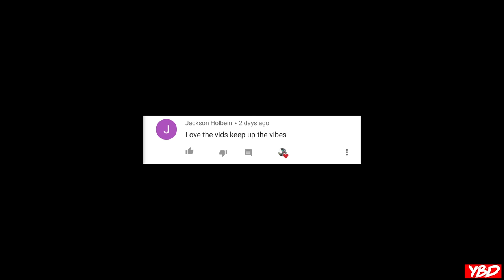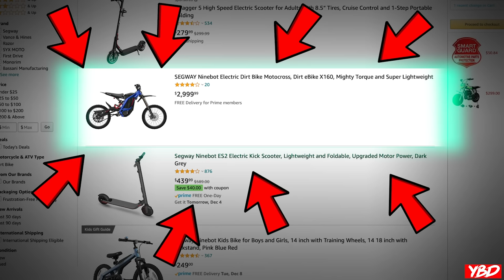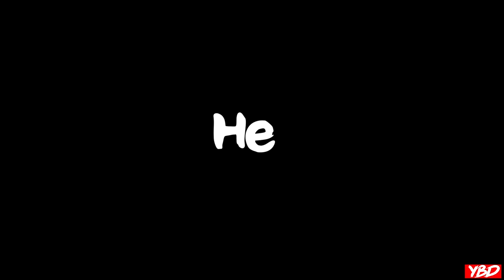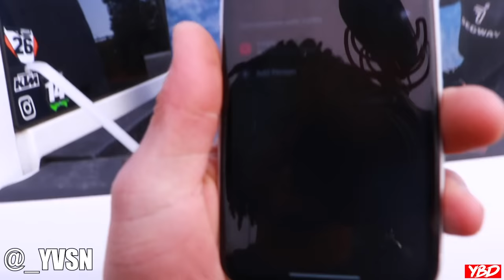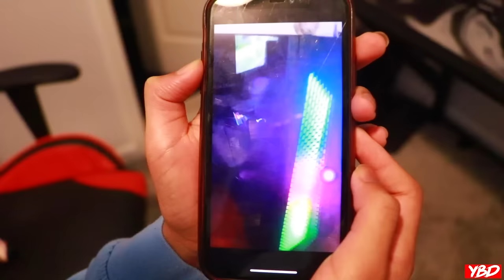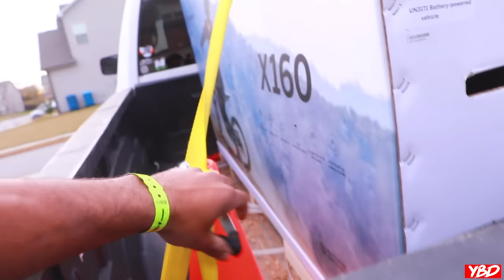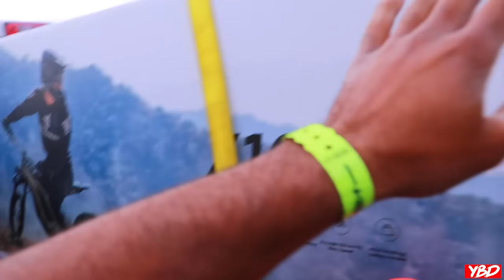Buying Amazon's CHEAPEST Electric DIRTBIKE!! | Best-Quality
This definitely tops my list as the Sketchiest/Craziest deal I have ever done on amazon!! I guess this is normal for people that have lived in Atlanta where some of  the Amazon factories are located. THE E BIKE IS BACK BABY!! What are your thoughts on this bike?!? Hope you are strapped and prepared for the content that's about to drop with this!! WHAT SHOULD WE DO???

MORE VIDEOS ON MY INSTAGRAM!